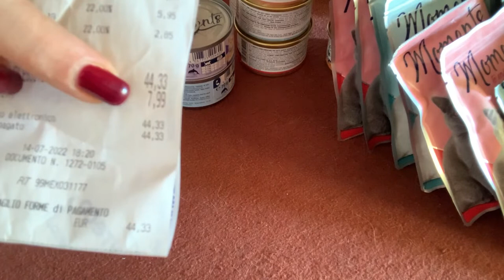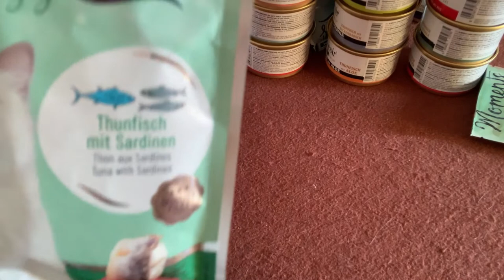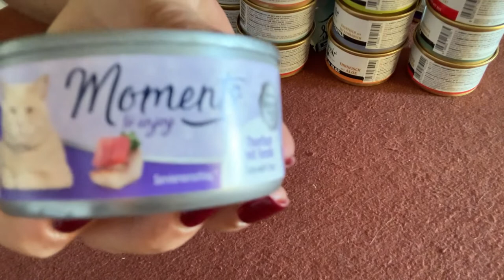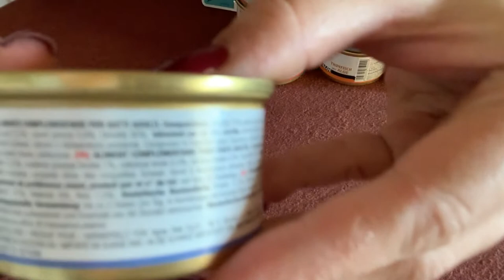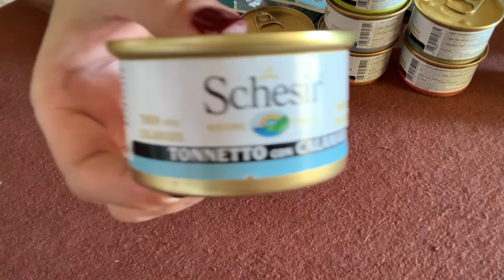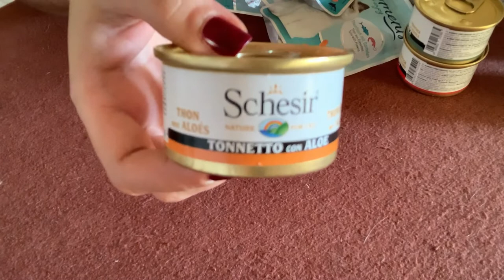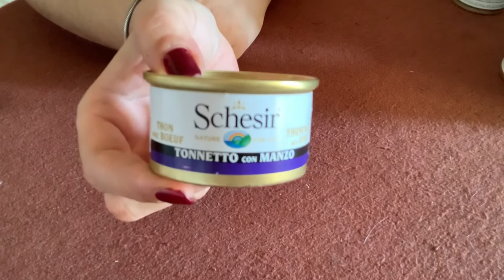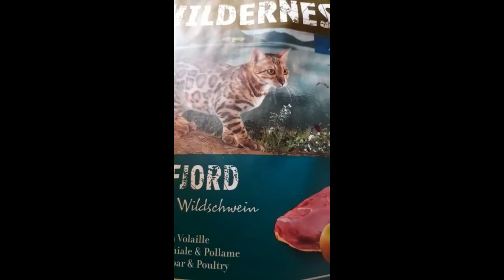VIDEOSPESA GATTARO MAXIZOO/ CIBO UMIDO🐱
Ciao a tutti! Primo video spesa, è decisamente lunghetto mi rendo conto ma farò il possibile per migliorare quelli che verranno in futuro (anche l'editing promesso!) Grazie a tutti e a presto!